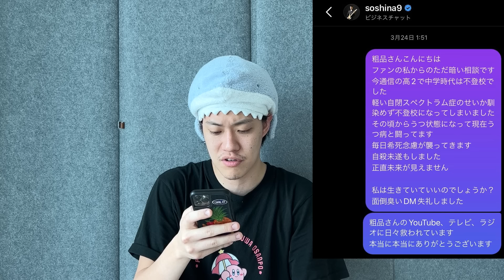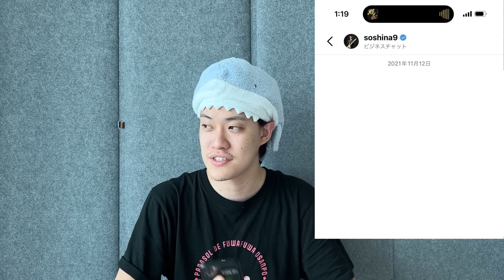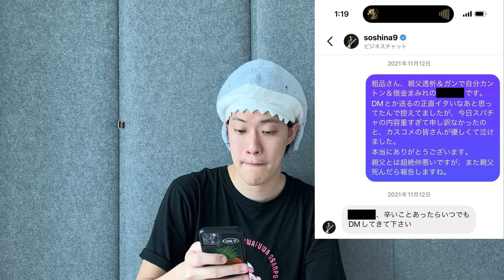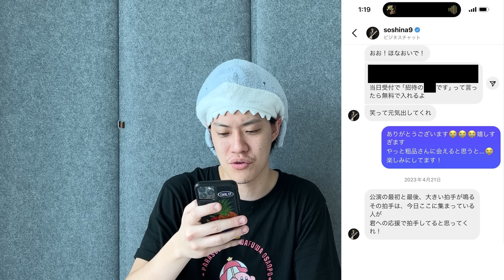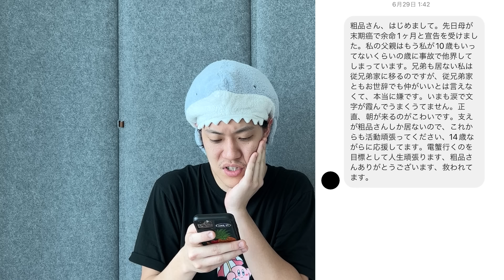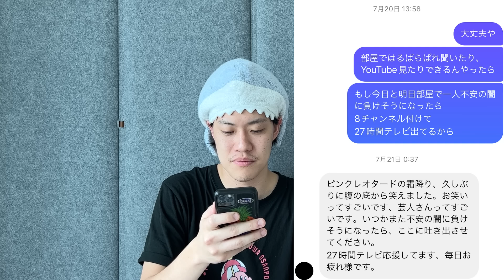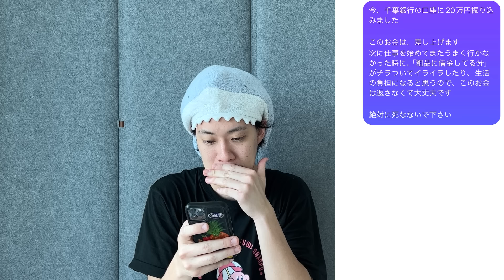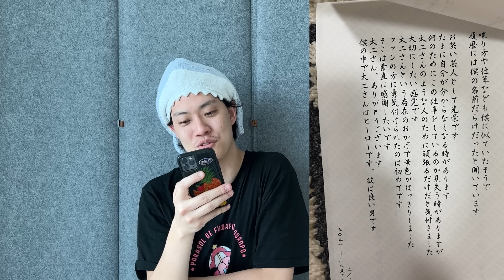インスタに不正ログインされてファンとの身に覚えのないDMが流出してしまった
スピード